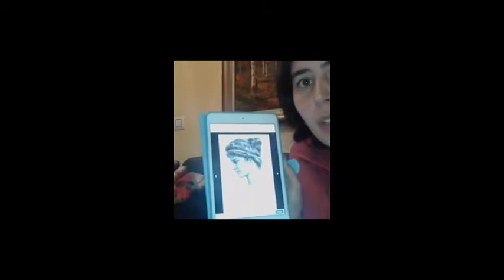Hipatia de Alejandría (370-415)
Milagros nos habla de Hipatia de Alejandría.